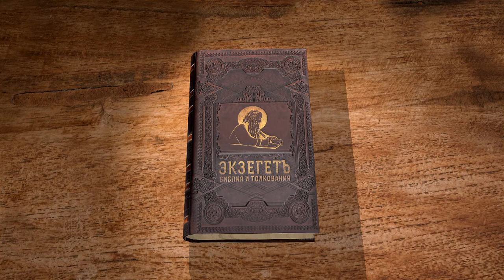Книга Судей. Глава 12. Андрей Десницкий. Ветхий Завет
Окончание истории Иеффая. Почему между ефремлянами и галаадитянами возникла кровавая вражда? В этой главе сказано, как опознавали ефремлян по акценту, слово "шибболет" стало крылатым. Вкратце сказано о судьях Есевоне, имевшем 60 детей, Елоне, Авдоне с 40 сыновьями и 30 внуками. Что можно предположить о времени их судейства?